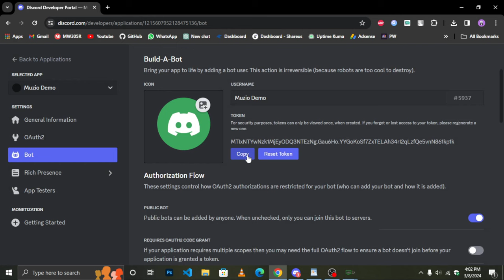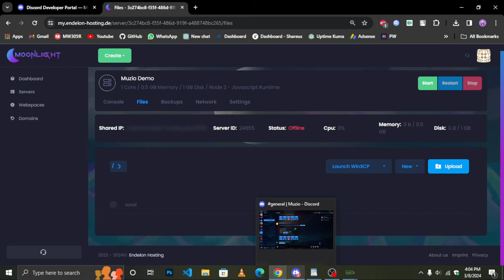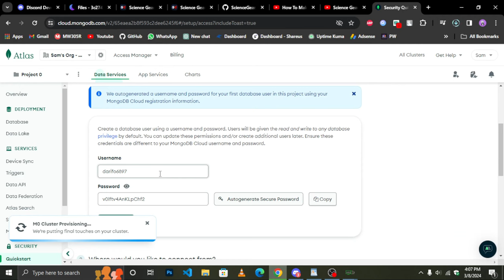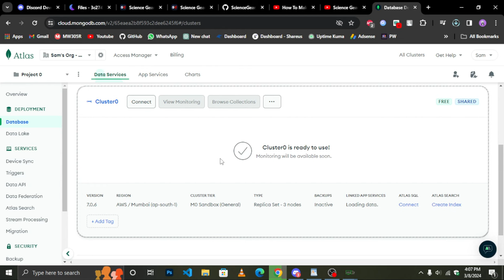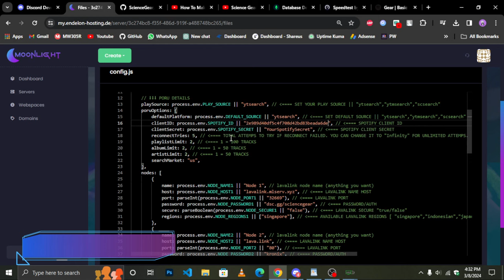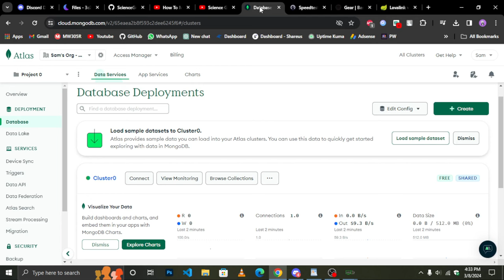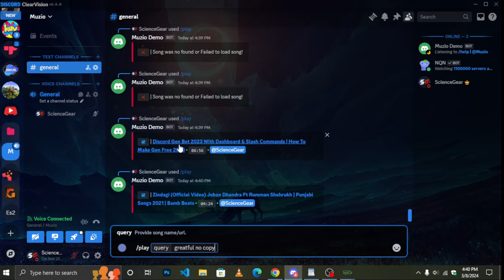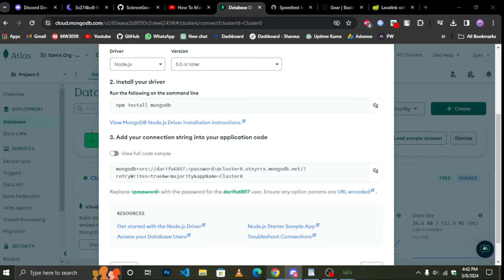How To Make a Music Bot For Discord Premium Slash Commands Support 2024 Free 24/7 Hosting No Replit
Free 24/7 Hosting

👋 Hey everyone, I'm back and ready for more action!

🚀 Ready to rock? Invite the bot

🔖 Tags for easy navigation

🎧 What's in store in this tutorial:
- Get a grip on Discord music bot commands
- Dive into creating your own using JavaScript
- Learn to use Spotify and Lavalink servers for music
- Troubleshoot common issues with Discord music bots

Quick references